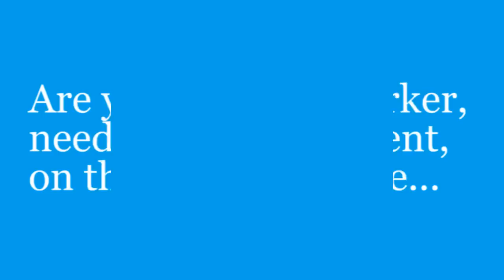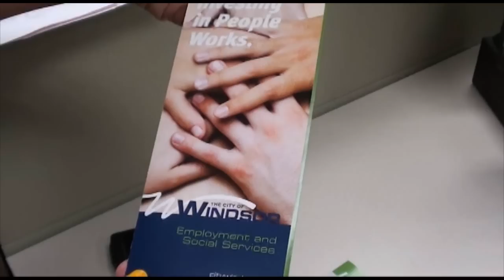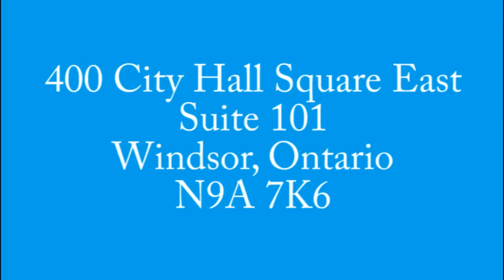Windsor Employment and Training Services Resource Centre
Are you unemployed?  Laid off?  Looking for a career?  The City of Windsor's Employment and Training Services Resource Centre and staff are here to help you get back on track. to learn more.